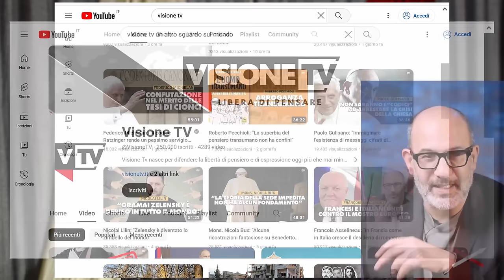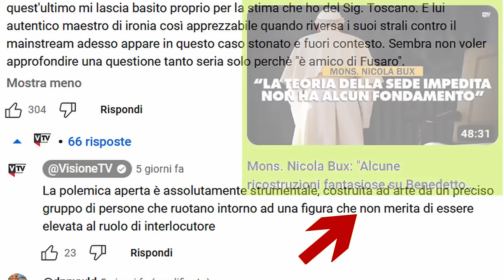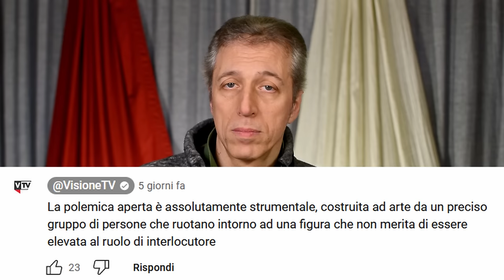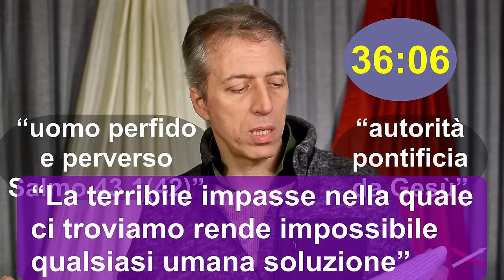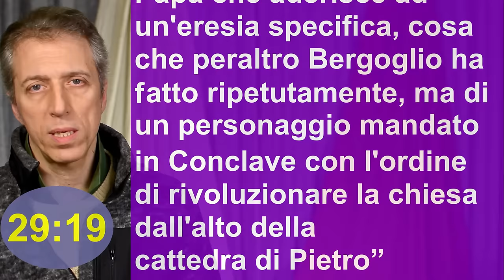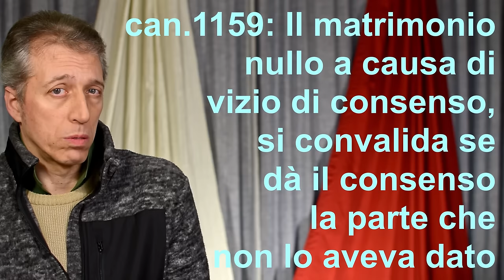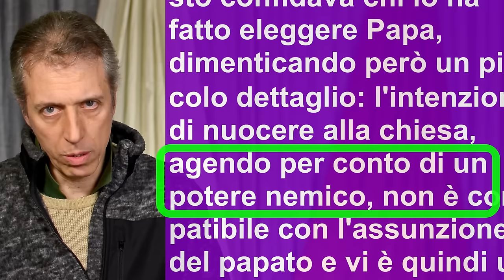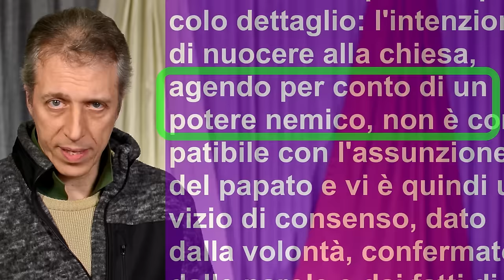Monsignor Viganò= arcivescovo e arciContraddizioni 20 1-1di2 Convinzione-Contraddizione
Monsignor Viganò e Francesco Toscano contro Andrea Cionci… e anche contro i fedeli. Testo ufficiale di mons. Viganò Sì, anche contro i fedeli perché monsignor Viganò ha detto nel video pubblicato sul secondo canale di Francesco Toscano, Visione – un altro sguardo sul mondo, che Bergoglio avrebbe commesso un “vizio di consenso” al Conclave 2013 e, nonostante ciò governerebbe la chiesa con un’autorità che “emana direttamente da Gesù Cristo”.
Invece la chiesa applica il “vizio di consenso” solo al caso dei matrimoni, perché riguarda il consenso tra le due parti, mentre in un Conclave non esistono due parti che si promettono qualcosa tra di loro: il papato non è un matrimonio tra il Papa e i cardinali!!! Però il “vizio di consenso” farebbe molto comodo a Bergoglio che i fedeli pensassero trattarsi del suo problema, perché è sanabile semplicemente esprimendo sinceramente il consenso.
Invece, premesso che il Conclave 2013 è ILLEGITTIMO, anche seguendo l’accusa di Viganò a Bergoglio come “agente per conto di un potere nemico”, il reato di Bergoglio sarebbe quello del tradimento di uno dei 5 giuramenti che tutti i cardinali devono formulare in Conclave (Universi Dominici Gregis n53). Il tradimento del giuramento rientra nei casi delle inosservanze della Universi Dominici Gregis (il documento che regola l’elezione del Romano Pontefice), e qualsiasi inosservanza rende NULLA e INVALIDA l’elezione (n76).
Pertanto se, secondo monsignor Viganò, Bergoglio è stato un “agente per conto di un potere nemico” allora ha tradito uno dei giuramenti al Conclave, allora la sua elezione è NULLA (mai avvenuta, come i matrimoni nulli), allora monsignor Viganò non può dire che Gesù Cristo ha emanato la sua autorità su qualcuno, perché il 13 marzo 2013 non è mai esistito un Papa.
Uscendo dal pensiero di Viganò, LA REALTÀ È CHE IL CONCLAVE DEL 12 MARZO 2013 È STATO ILLEGITTIMO, perché Benedetto XVI ha dichiarato “MINISTERIO RENUNTIARE” anziché “MUNERI RENUNTIARE”, su questo dato oggettivo non c’è niente da fare.

Testo ufficiale di mons. Viganò

Capitoli:
00:00 Viganò contro Cionci
02:12 Effetto petizione?
04:21 Cosa ha fatto Toscano
06:00 Perché Toscano?
09:44 Interpretazione Viganò (sintesi)
11:39 Impasse di Viganò
13:16 Frode al Conclave
14:56 Bergoglio agente...
16:26 Limiti formazione di Viganò
17:55 Contraddizione di Viganò
18:46 Vizio di cons. & matrimonio
19:51 Conclave non è matrimonio!
21:32 Il consenso al Conclave
23:13 Bergoglio e il giuramento
25:16 Quando l'ELEZIONE è NULLA